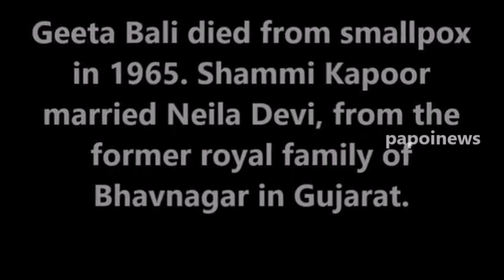Love Story of Shammi Kapoor & Geeta Bali || Shammi Kapoor Biography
Shammi Kapoor & Geeta Bali